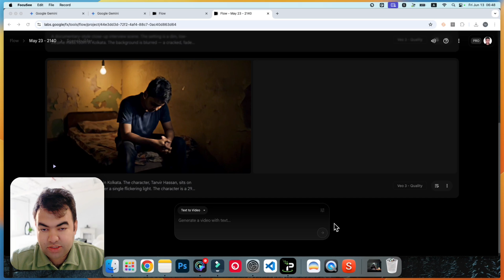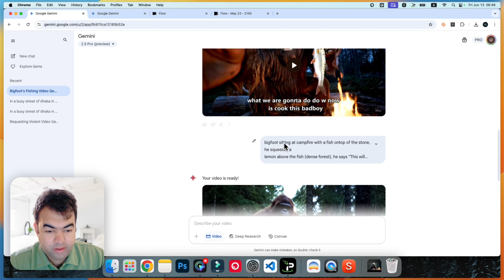How to generate Google VEO 3 Videos for Free without Credit (Worldwide)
In this video, How to generate Google VEO 3 Videos for Free without Spending Credit (Worldwide), I’ll show you a simple and legal method to create high-quality VEO 3 videos without using any credits or payments. This trick works globally and is perfect for creators, marketers, and tech enthusiasts looking to explore Google’s latest video generation tool for free!